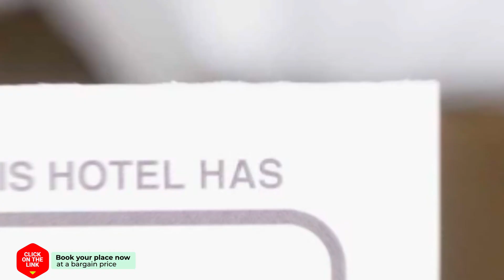Narai Hotel hotel review | Hotels in Bangkok | Thailand Hotels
Narai Hotel hotel video review. Hotels in Bangkok, asian 4 stars hotels.